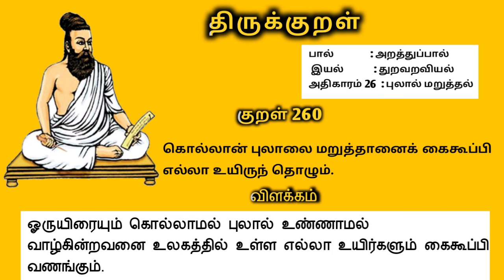திருக்குறள்||அதிகாரம்26||புலால் மறுத்தல் ||குறள் 251முதல் 260வரை || Thirukkural in Tamil